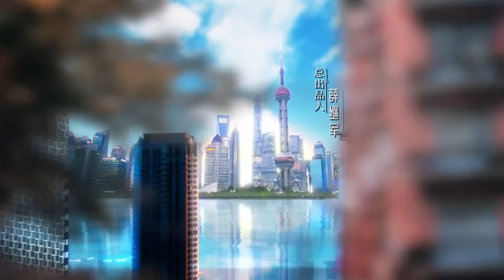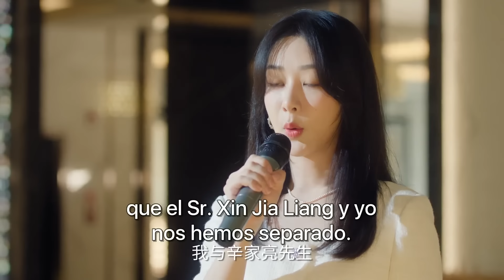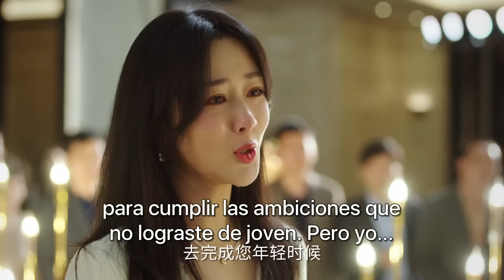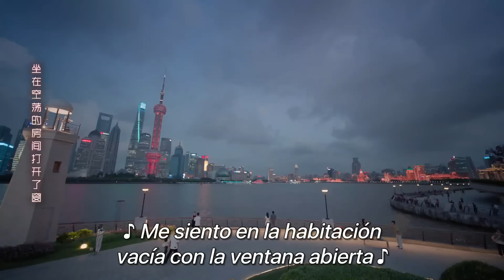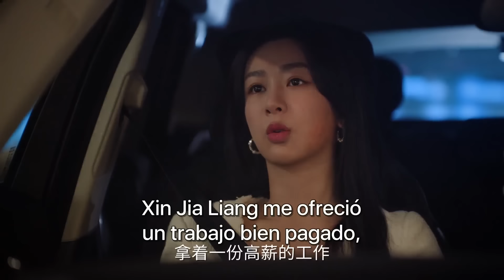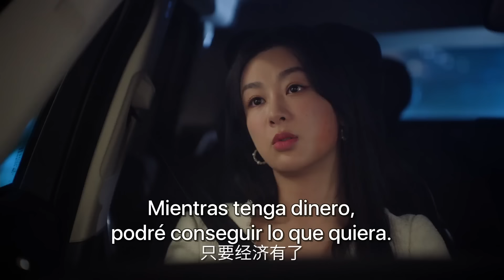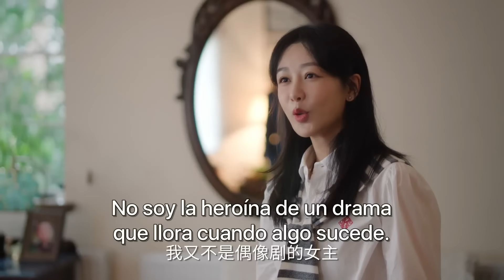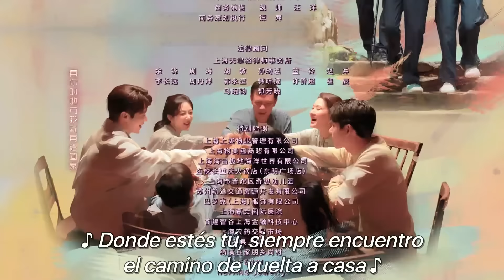【SUB ESPAÑOL】 ▶Drama: La Mejor Elección De Todas - Best Choice Ever - 承欢记 (Episodio 16)